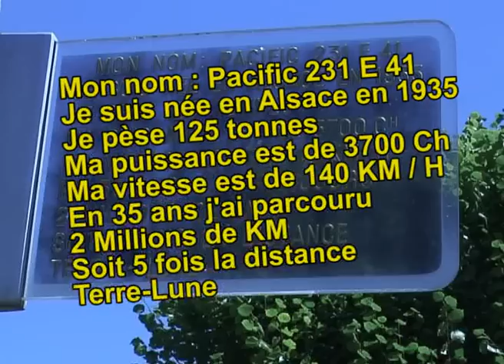Pacific 231 E 41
Mon nom : Pacific 231 E 41. Je suis née en Alsace en 1935, je pèse 125 tonnes. Ma puissance est de 3700 Ch, ma vitesse est de 140 Km/h. En 35 ans j'ai parcouru 2 Millions de Km, soit 5 fois la distance Terre-Lune.
Je suis à St Pierre des Corps.